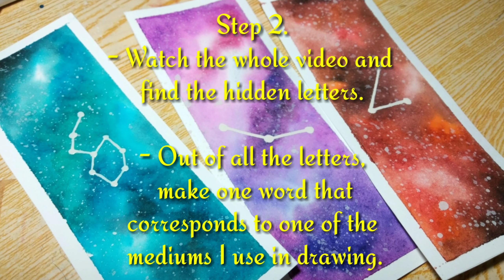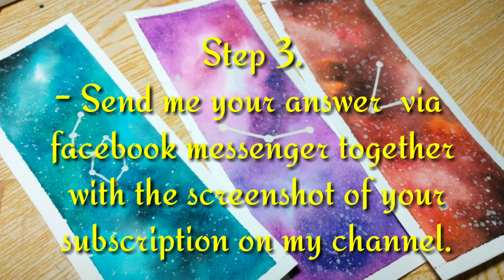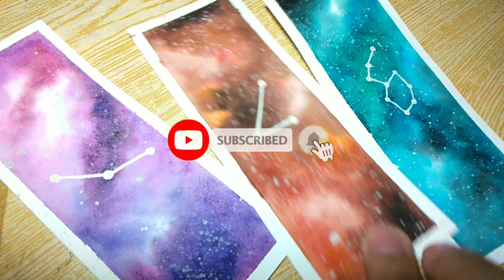Zodiac Signs Bookmarks + Free Portrait Giveaway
Hi everyone! I would like to take this opportunity to thank all of you for supporting my channel! We are more than 1,000 in my channel now!
Here's the series of my zodiac sign bookmarks with "Free Portrait Giveaway Game". Just follow the steps to have the chance to be drawn by me. Thank you so much!

Materials:
- Prang Watercolor
- Watercolor Paper
- Paintbrush
- Tape